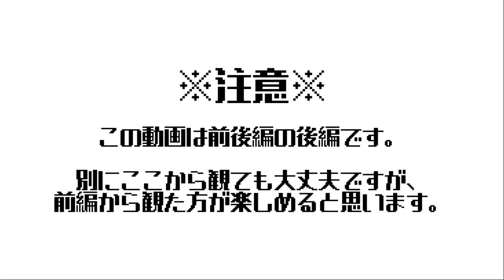【拉致監禁された状態でスーパーマリオブラザーズをクリアする訓練】part9 ステージ２－１後編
発電機でも喉に設置してんのか

※注意事項※
手錠、猿ぐつわをして、画面は真っ暗の状態で音だけ聞いてプレイしています。
プレイングを魅せるもんではないので、リアクション等お楽しみくださいね～

バーチャルキラーマスコットをやらせてもらっております、「けちゃまる」でございますよ～

メンドクセェこと考えないで見られる脳死系企画動画を投稿しつつ、LIVE配信でもしゃべくり散らして貴様らに絡んでいく所存なので、覚悟しておいて頂ければ幸いです

配信タグ：生ゴロシ
ファン絵：コロシア絵